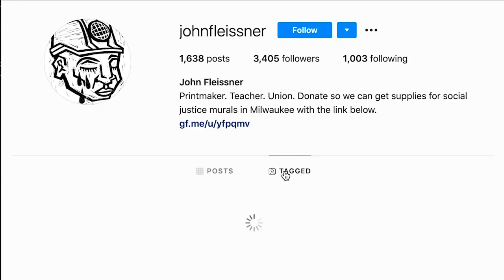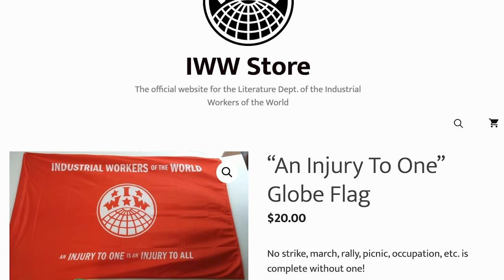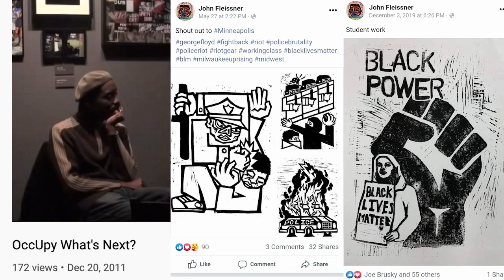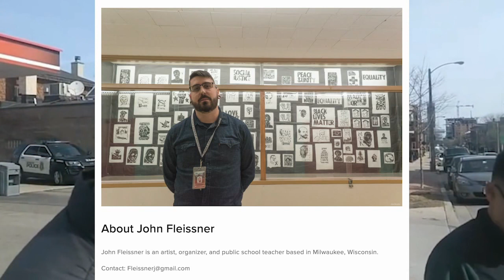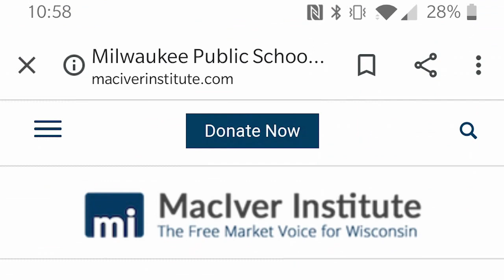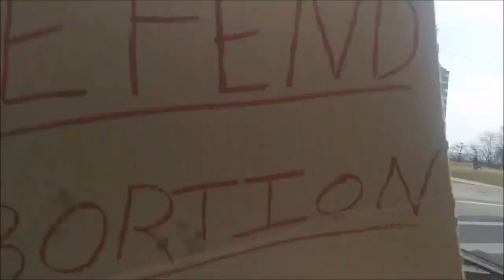Antifa Public School Teacher John Fleissner Indoctrinates Students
Why are bougie, queefy, uptalking, urbanite terrorists like this teaching at Milwaukee Public Schools?  Why are they able to use their platform to openly indoctrinate students?